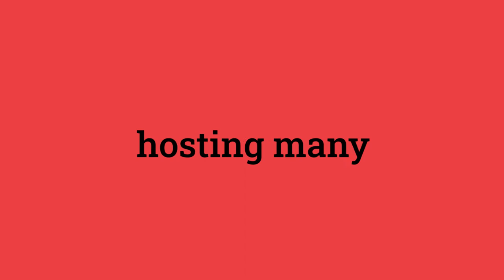Cinema communities for Innovation, Networks and Environment – CINE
Slow Food strongly believes in the capacity of cinema to forge a bond between viewers. Even in our current era of individual cultural consumption, as we sit in our living rooms with our screens connected to a boundless universe of online content, cinemas continue to play an important role as cultural aggregators, particularly in smaller communities.

This awareness led to the launch of the CINE project, funded by the European Union, which focuses on supporting the function of cinemas as cultural reference points where common values and themes revolving around environmental protection, gastronomic heritage and the people working in the food industry can be discussed at both a local and a global level.